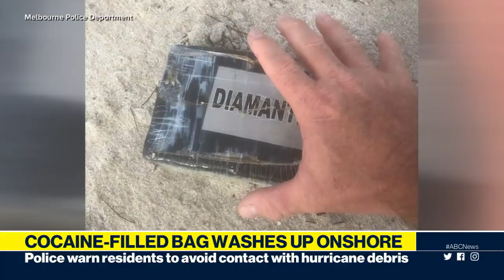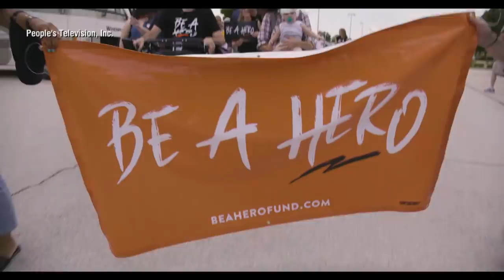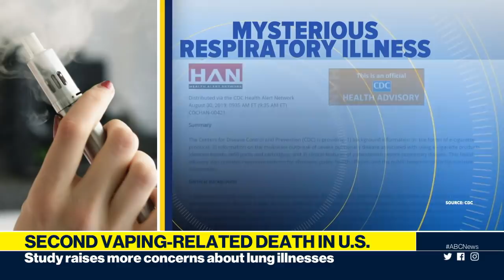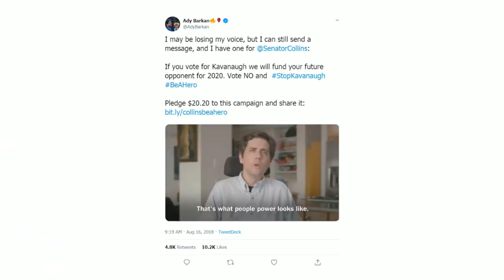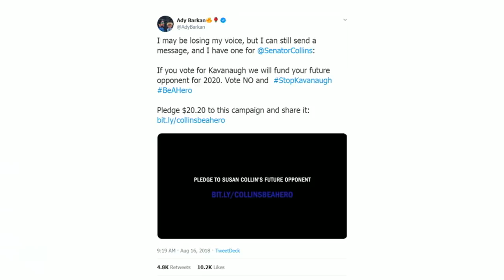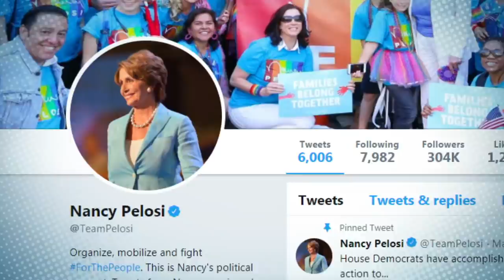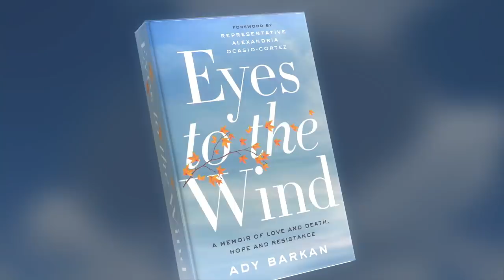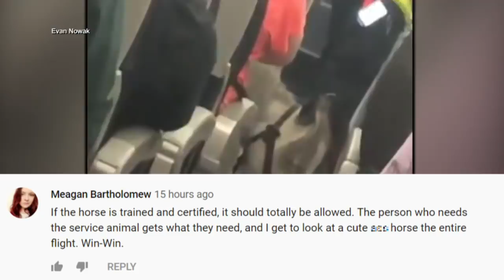Hurricane Dorian lashes Carolinas, Bahamas death toll rises, new vaping concerns l ABC News